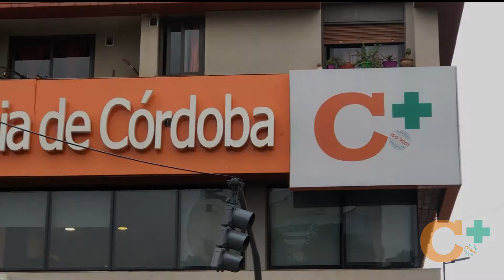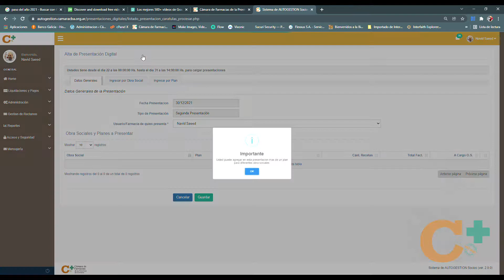Cierre de año 2021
Un resumen de nuestras actividades durante el 2021 y nuestra proyección hacie el nuevo año!